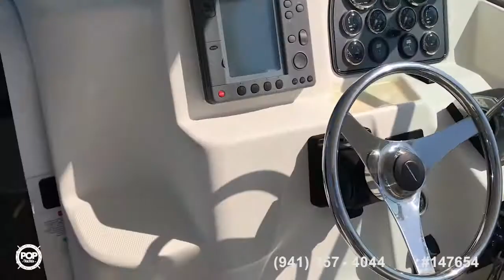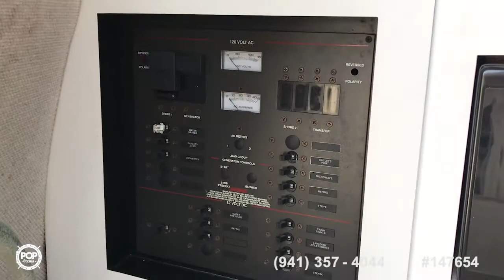[UNAVAILABLE] Used 2001 Aquasport 275 Explorer in Plantation, Florida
2000 Wellcraft 270 Coastal in Tavernier, Florida - $21,500

1998 Pro-Line 251 WA in Ocean Springs, Mississippi - $22,500

1992 Grady-White 244 Explorer in Bluffton, South Carolina - $24,400

2000 Wellcraft 290 Coastal in Pompano Beach, Florida - $52,900

2001 Pursuit 2870 Walkaround in Brielle, New Jersey - $55,000

1990 Grady-White 28 Marlin in Madeira Beach, Florida - $29,900